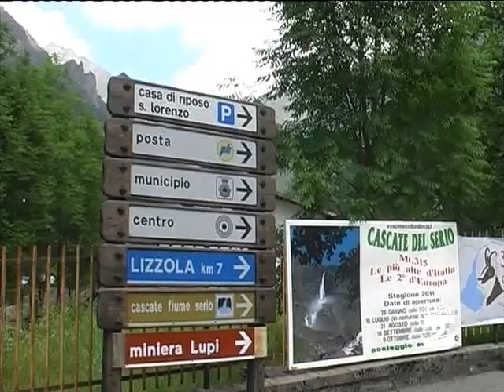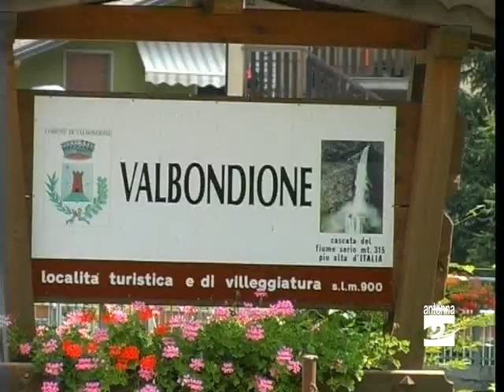Valbondione calendario manifestazioni estive Antenna 2 TV 23062012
Eventi estivi a Valbondione: le cascate del fiume Serio (domani domenica 24 giugno 2012 la prima apertura), il "capodanno d'estate" il 14 agosto, la mostra convegno Acqua Ferro e Fuoco il 19 agosto, il 16 settembre la festa di Maslana.